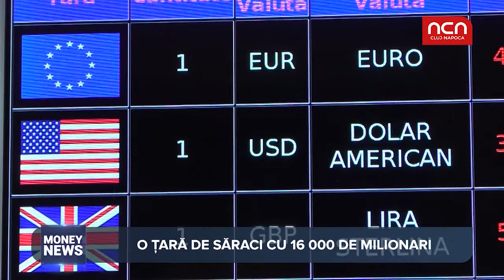Money News - Milionari romani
O tara saraca are aproape 16 000 de milionari in dolari. Cine sunt milionarii Romaniei care si-au crescut fabulos averile, in ultimii ani